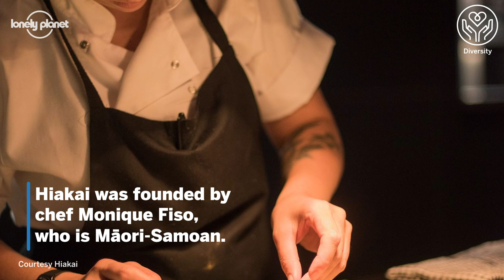Hiakai: Best in Travel 2021 Indigenous Food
Māori cuisine gets the spotlight in unique fine dining combinations at Hiakai, led by Chef Monique Fiso.

Download Lonely Planet’s Guides App for thousands of recommendations curated by our experts: